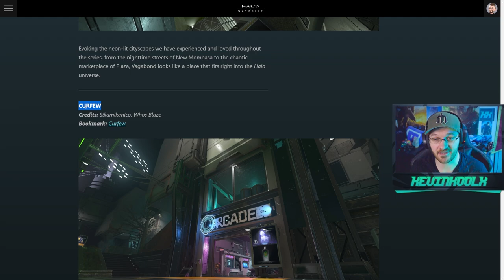These New Halo Infinite Maps Are Something Else...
Timestamps
Halo Infinite New Maps - 0:00
Vagabond Gameplay - 1:01
Solution Gameplay - 5:53